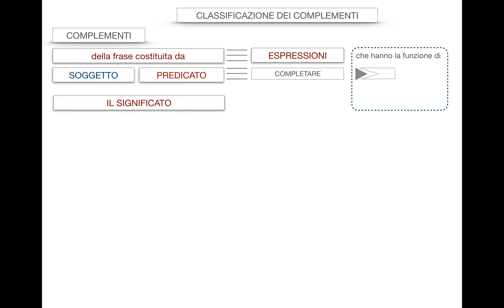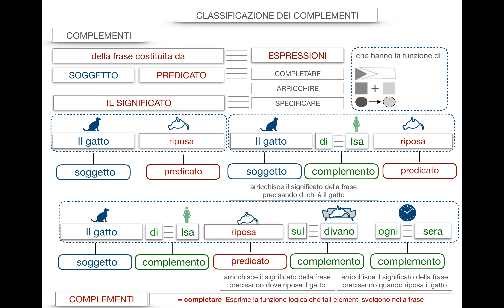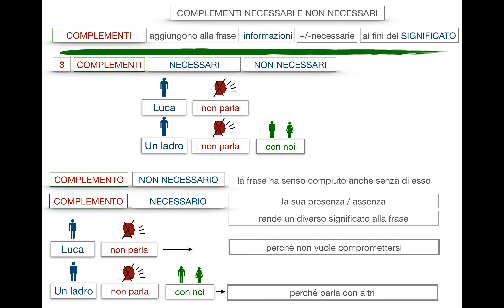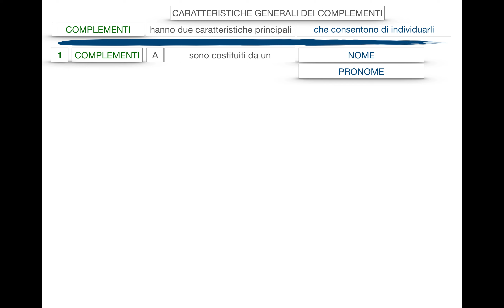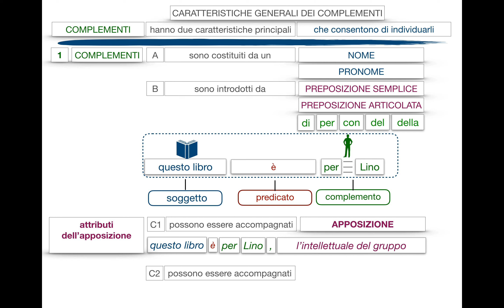Complementi necessari e non necessari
17. Analisi logica - Complementi necessari e non necessari
FONTE: In chiaro - vol.A- Marcello Sensini, 2018, A.Mondadori Scuola